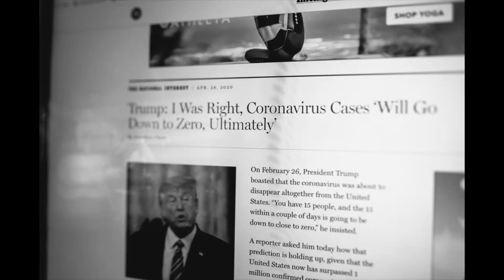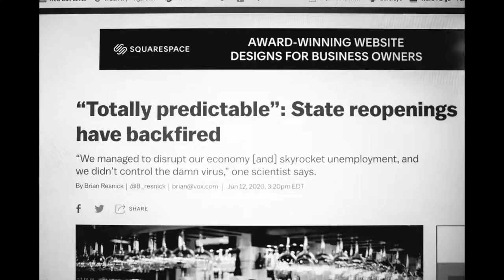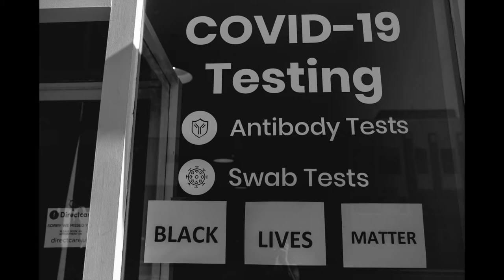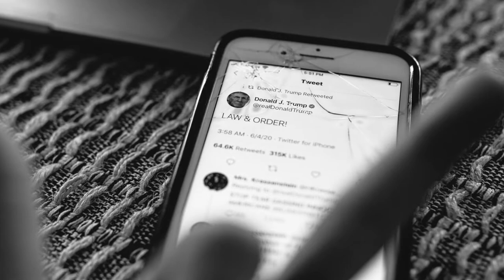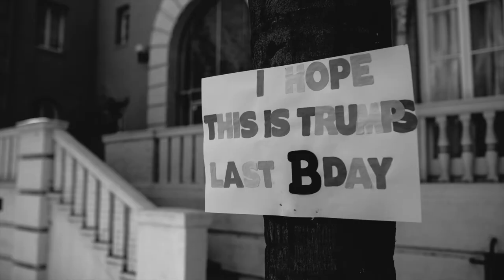Breathless: a photo diary of 2020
2020 has been a year of uncertainty and massive change. From Covid-19 shutting down the world to the murder of George Floyd prompting a shift to a focus on human rights through the Black Lives Matter movement protests, we've truly seen the best and worst of humanity.

My husband and I created this photo diary as a visual memory of this year that we need to not allow ourselves to forget: this difficult, important, beautiful year of what we hope will bring a culture shift towards the good.

Photos: Kelly Elaine
Score: Kurtis Keber